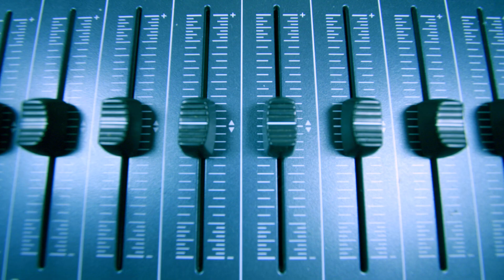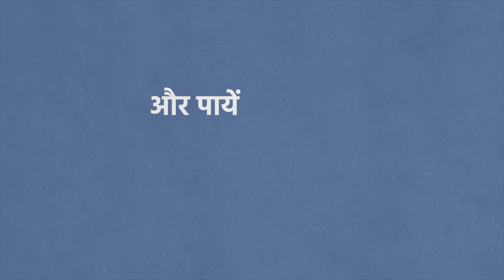युवाओं के लिए वरदान है यह योजना | देश में अपनी तरह की प्रथम योजना | मुख्यमंत्री सीखो कमाओ योजना | mp